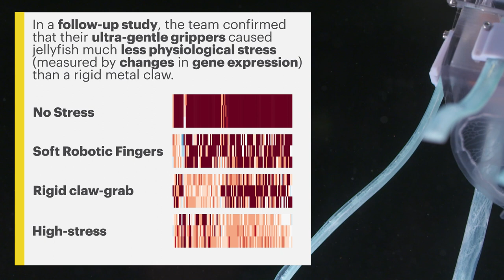Soft Robotic Gripper for Jellyfish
In order to study jellyfish and other fragile marine life without damaging them, researchers at the Wyss Institute and Baruch College developed an ultra-soft gripper to gently grasp jellyfish and release them without harm.